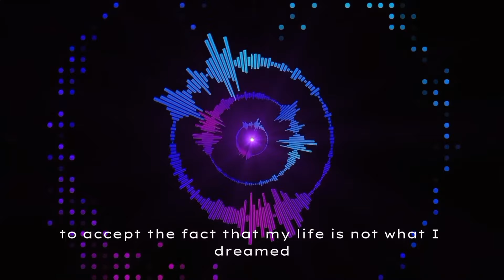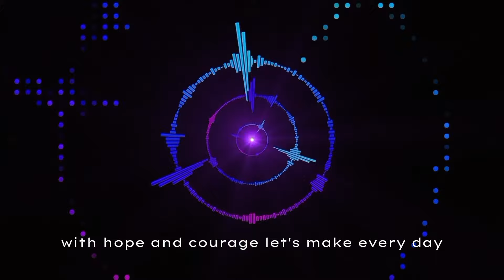Motivation Speech. ((Life is not a beautiful imagination)).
Motivational speech. Life is not a beautiful imagination.
life is not always as beautiful as we dream. I'm sure, every one of us has felt disappointment, frustration, and even despair when our dreams collide with harsh reality. However, I want to invite us all to see this from a different perspective. When life doesn't match our dreams, it's not the end of everything.